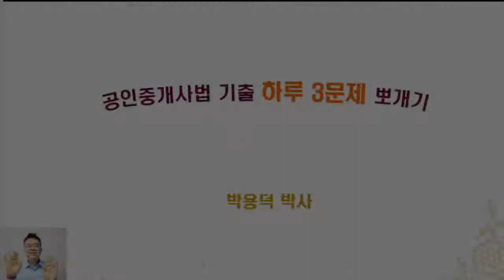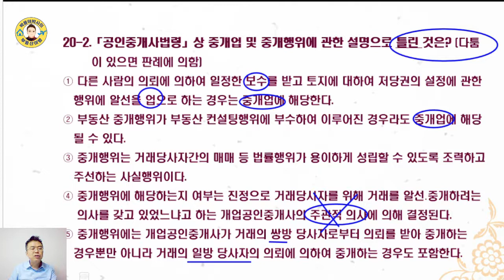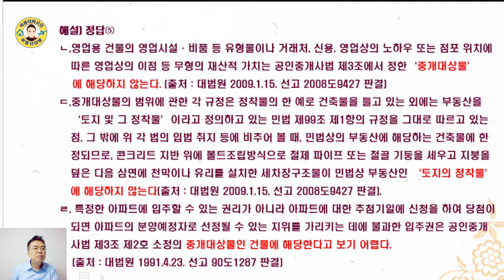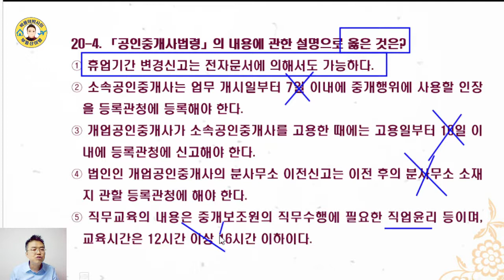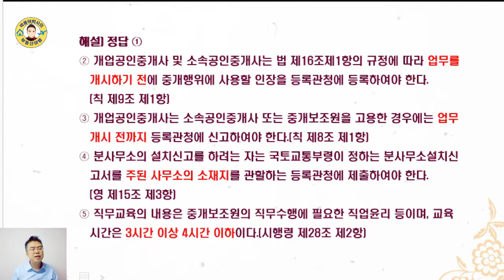공인중개사법 17년간 기출문제 뽀개기(20회,2~4번)